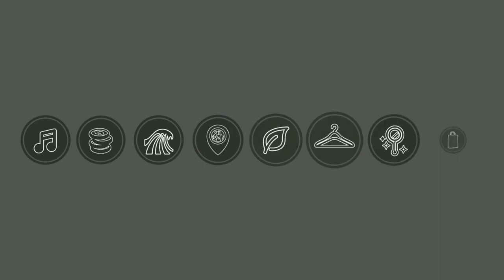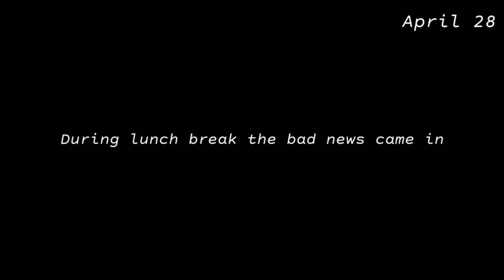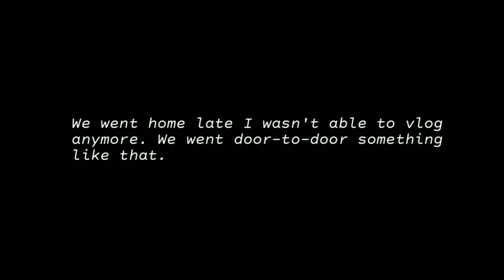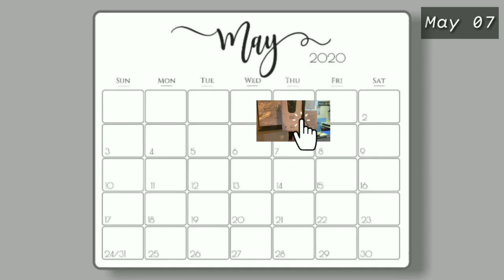QUARANTINE WEEK AS A FRONTLINER | Tracy Lee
edit by ⇨ Kier Sanchez

instagram handle ⇨ @inspiofthenorth
tiktok ⇨ @inspiofthenorth